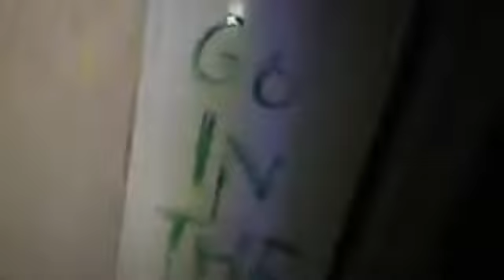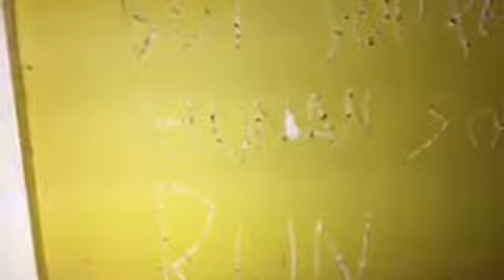10000000 1822883294394788 3082749210911571968 n